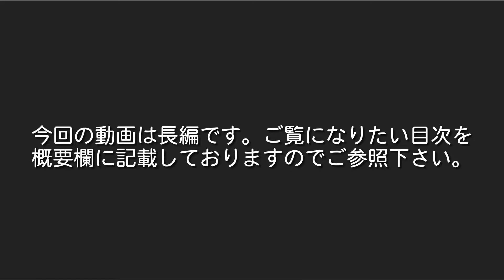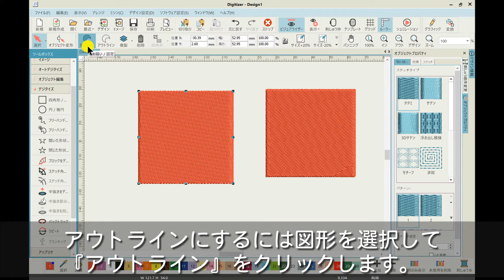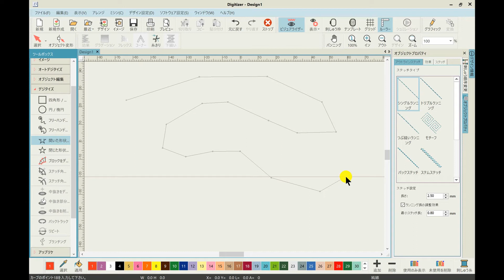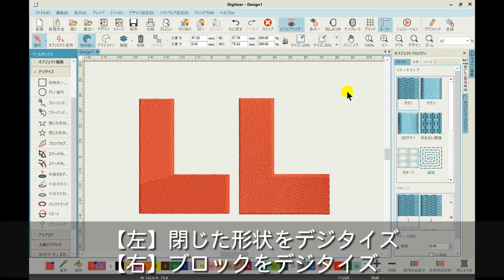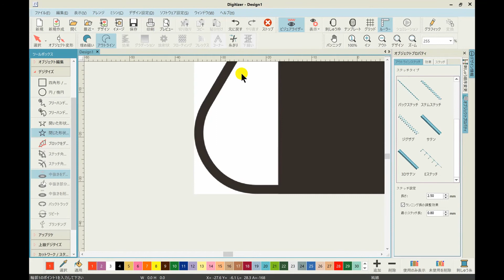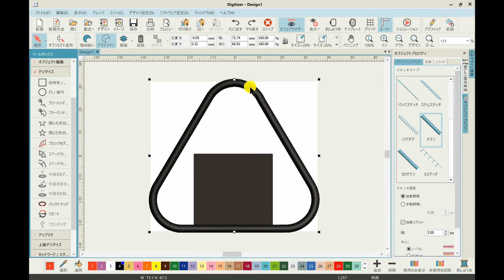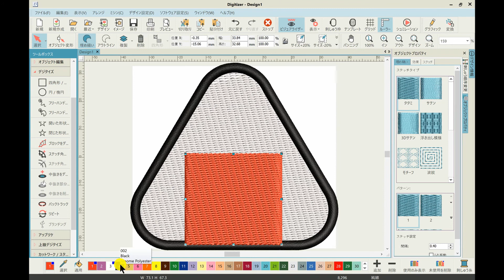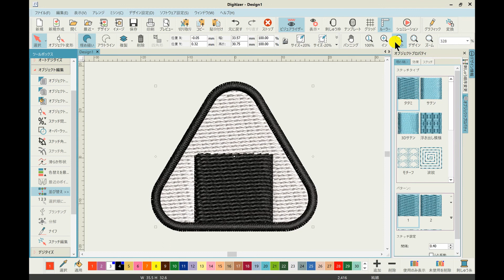【デジタイザーの使い方】デジタイズする7つの方法 四角/丸/フリーハンド/形状/ブロック 製作実践付き How to digitize shapes with the 7 methods.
みなさんいかがお過ごしでしょうか。
スタジオヨッシーのyossyです。

今回の動画は刺繍データを作成する『デジタイザーV5.5』の基本的な使い方についてご紹介したいと思っています。

初回の動画は『デジタイズ』の方法についてご紹介したいと思います。

◆◇◆今回の動画は40分弱の長編ですのでご容赦下さい◆◇◆

■目次

00:15　ご挨拶
01:47　今回の趣旨＆ご説明
02:25　デジタイズに使用する7つの機能
03:44　四角形／正方形
07:21　円／楕円
09:12　フリーハンド（開いた形状）
11:03　フリーハンド（閉じた形状）
12:08　開いた形状をデジタイズ
14:23　閉じた形状をデジタイズ
15:48　ブロックをデジタイズ
20:35　おにぎりワッペンをデジタイズ
37:42　エンディング

■今回登場する機能たち

①四角形

正方形や長方形を使用して、現在のステッチ設定で四角形をデジタイズすることができます。
四角形を描く場合、『四角形/正方形』をクリックします。描く場所をクリックして、そのままマウスポインターを動かして四角形を描きます。この時、コントロールキーを押しながらマウスを動かすと正方形を描くことができます。

理想の大きさで再度クリックすると四角形が描写されます。その時のステッチ設定で『埋め縫い』か『アウトライン』のどちらかに設定されます。

【ステッチの変更】
『埋め縫い』と『アウトライン』の切り替えは、『選択』をクリックして図形を選択します。上部にある『埋め縫い』『アウトライン』のボタンをクリックして変更します。

【サイズの変更】
『選択』をクリックして図形を選択します。すると中央上部に幅・高さがあるのでこれらの数字を入力してサイズ変更します。右側にカギマークがあるのでこれをONにすると幅と高さが固定されます。

②円・楕円

縁や楕円を描く場合は基準点を3つマークすることで描くことができます。最初にクリックする場所が円の中心点で、次に半径の大きさをクリックして指定します。次は円なのか楕円なのかを決めます。理想の円が描けたらENTERを押し確定します。正円を描きたい場合は理想の半径を描いてENTERを2回押します。

ステッチ変更とサイズ変更は先ほどの四角形でご紹介した方法と同じ方法で行ってください。

③フリーハンド（開いた状態）

フリーハンドなので要は手書きの要素が含まれています。
繋がっていない線を描くときに使用します。基本的に『線』を描く方法となります。角を作りたいときは左クリック、カーブの線を描くには右クリックします。フリーハンドはある程度なめらかに描く慣れが必要です。マウスでのフリーハンドは結構難しいので僕はおススメしません。僕はマイクロソフトサーフェスというペンが付いたタブレットPCを持っていますが、専用のペンがあるとフリーハンドでも描きやすいです。

④フリーハンド（閉じた状態）

繋がった線で構成された形を描く時に使用します。基本的に形状ができるため、埋め縫いまたはアウトラインで作成することになります。角を作るときは左クリック、カーブを描くときは右クリックを使用します。

⑤開いた形状をデジタイズ
先ほどご紹介したフリーハンドの開いた状態の、手書きではないバージョンです。描き方はフリーハンドと同じです。

⑥閉じた形状をデジタイズ
フリーハンド（閉じた状態）の手書きではないバージョンです。

⑦ブロックをデジタイズ
幅や太さが変化する形状を作る時に使用します。描きたい形の両端に基準点を交互に置いて作る方法です。角を作るには左クリック、カーブを作るには右クリックします。

■実践

7種類の機能をご説明しましたが、これらの一部機能を使って作品を1つ作ってみたいと思います。

【おにぎりのワッペンを作る】

今回ご紹介した機能以外にも技が必要ですが、それも含めてご紹介したいと思います。

※これはそのままUSBに入れてJANOMEの刺繍ミシンで刺繍が可能なデータです

※これはデジタイザーで編集が可能なEMBデータです

このおにぎりは色は白と黒の2色、パーツはおにぎりの黒いボーダーとご飯と海苔の3つで構成されています。

①おにぎりボーダーを作る
②おにぎりのお米を作る
③海苔を作る

詳細は動画を是非ご覧くださいね！！

ご質問等ございましたらコメントお願いします！

━━　手芸男子　yossy

熊本生まれ（1974年）のハンドメイド歴36年の手芸男子です。
手芸に出会ったのは小学3年生の頃。その頃にはマフラーやセーターを編んでましたね笑
海外に住んでたことがあるので海外のハンドメイド事情にも少々詳しいです。

ハンドメイドのバイヤー経験があるので、道具や材料のほとんどを自分で仕入れて使用しています。実際に使用して納得したアイテムたちをリーズナブルでお裾分けしておりますので、興味のある方は是非サイトをご覧ください♪

今後も手芸の素晴らしさをご提供できればと考えておりますのでどうぞよろしくお願いします！

━━　SNS

━━　運営サイト

OP・EN・CM動画提供：MARC.（マルカート）